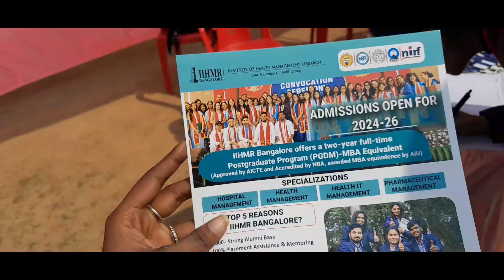Global career fair ft. || Nidhi Prajapati || , Career fest....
We're a student of 3rd year and off course it's high time to talk and thunk about for our better future and in this video we enjoyed a lot 😀 in whole time between our session.